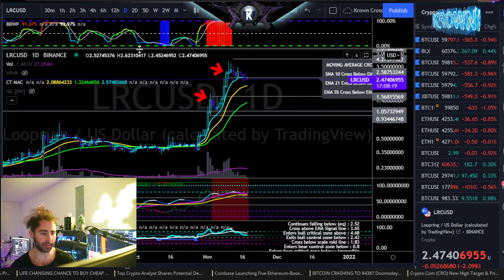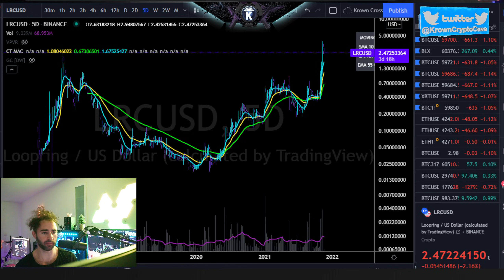Loopring (LRC) Is Ready For Continuation... Price Analysis [non-bullish]